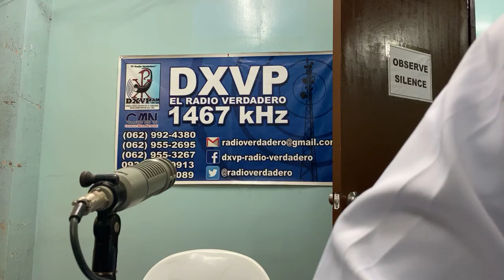EDUCATION ON AIR (ICES ON AIR) 9/40/2020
Going on line with real life people